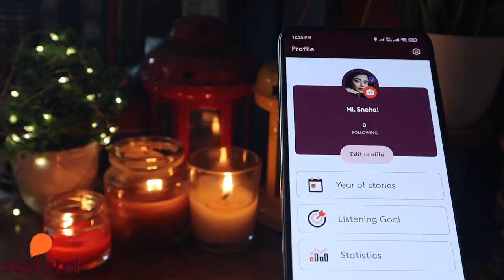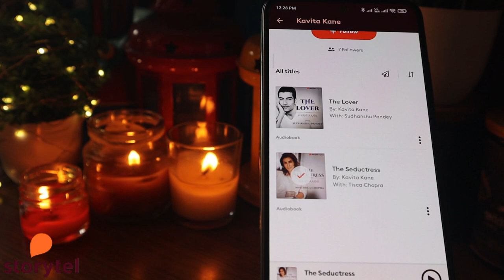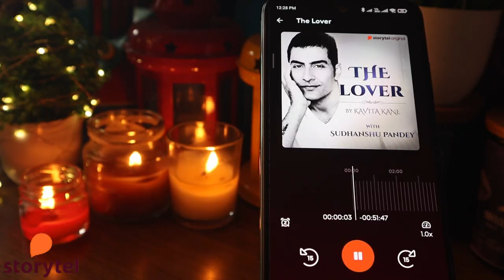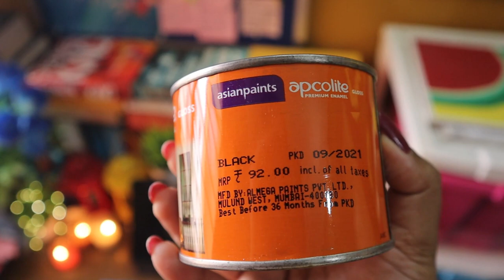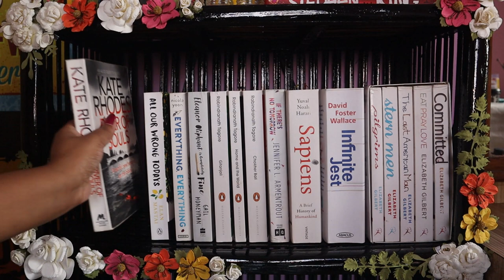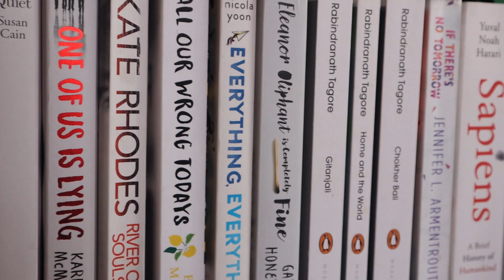I PAINTED MY BOOKSHELF AND DID A MAKEOVER 😍 DIY MAKEOVER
Your support and appreciation make me want to work harder. Keep supporting and encouraging me like this.
Yay!! 💛

◆ FAQs  a b o u t  m e:

•Name - Sneha Banerjee (Pronouns: She/Her)
•DOB: 06/10/1995
•Are you Bengali? - Yes, I am Bengali
•Where do you live? - I live in Kolkata, West Bengal (Born and brought up in Lucknow till the age of 12. Thereafter, shifted to Kolkata because of Dad’s Job)
•Education - B.com and M.com from Calcutta University
•What’s your job? - I am a Freelance Copywriter

◆ t o o l s  &  e q u i p m e n t:

🔭 Tripod: Manfrotto Mini Tripod
💡 Ring Light

COPYRIGHT: Everything you see in this video is created by me (Sneha Banerjee) unless otherwise stated. Please don't use any pictures or content without seeking permission.